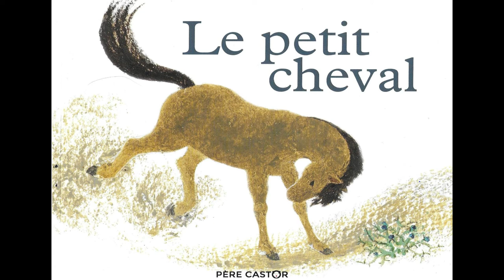Le Petit Cheval - Conte mongol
Texte de Andrée-Paule FOURNIER
Illustrations de Kersti CHAPLET
Editions Le Père Castor
Lecture et mise en son de Thibaut LACOUR